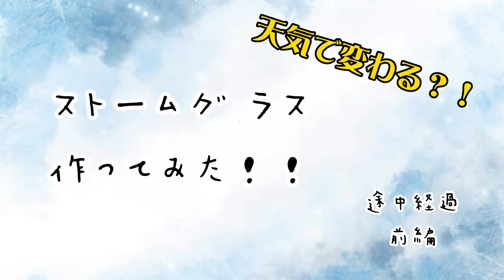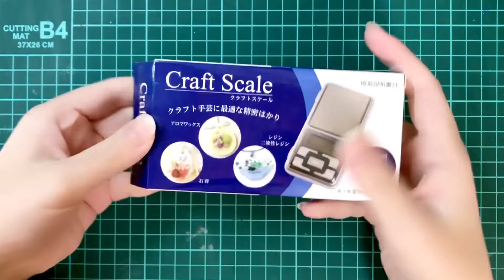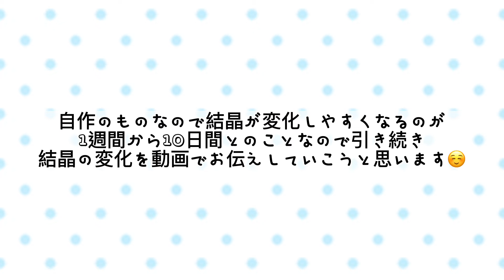天気で変わる？！おうちでストームグラス作ってみた 途中経過〜前編〜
天気で結晶が変化すると言われるストームグラスを作ってみました。

主に使った材料
・樟脳　　　　　　　28グラム
・無水エタノール　　90ml
・精製水　　　　　　100ml
・200mlが余裕を持って入り密閉できるガラス容器

※プレゼント企画開催時のみ公開しております。

androidアプリ
→・画面そのままロック
　・触っちゃダ～メ
トレスに使用しているのはAndroidで、Androidはアプリを使えば簡単に固定可能です。

※レジン使用にあたり手袋の未着用についてこちらの概要欄に記載しております

【ご視聴くださるみなさまへのお願い】
動画は個人で楽しむためだけにご利用ください。
動画をもとに製作したキャラクターものは販売しないようお願いします。

■チャンネル主様　　Frequency Music 様